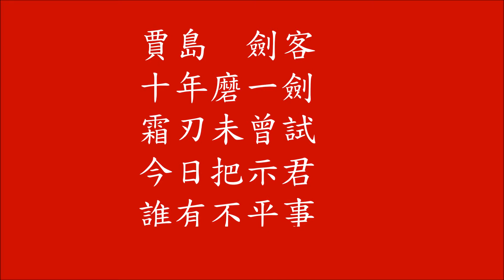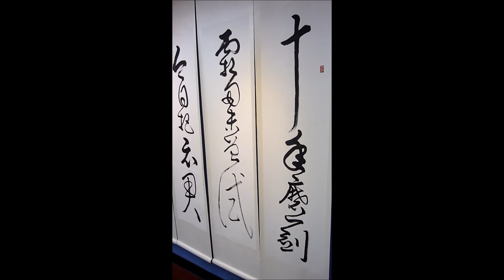揮筆如劍 書法草書四連屏 劍客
書法草書四連屏 劍客
陳志宏 書
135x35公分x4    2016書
賈島  劍客
十年磨一劍
霜刃未曾試
今日把示君
誰有不平事